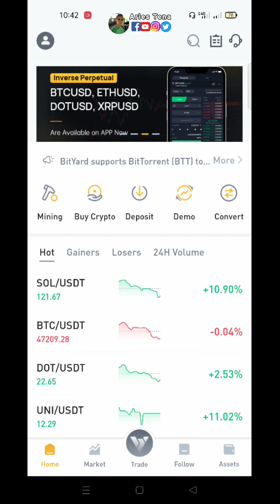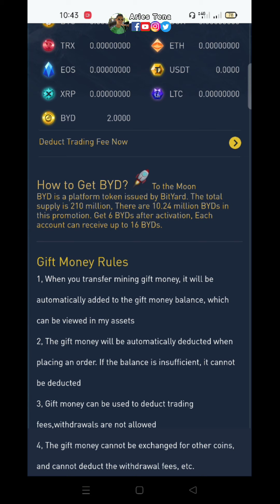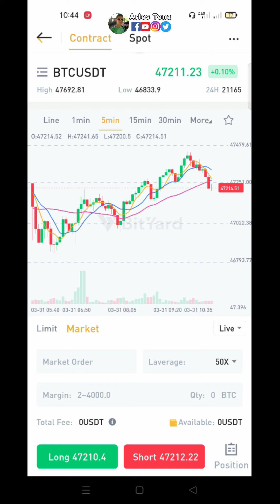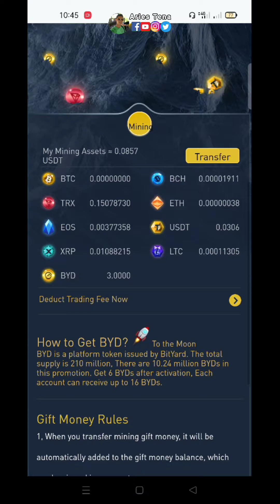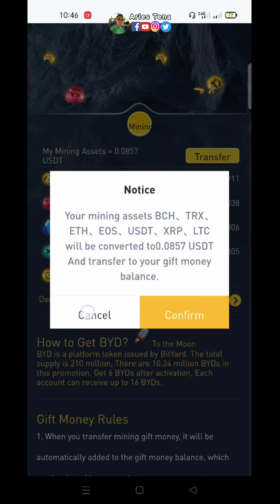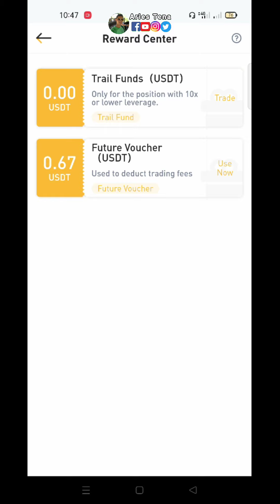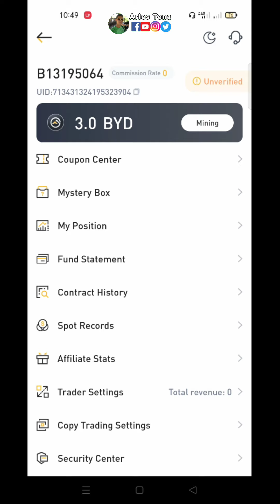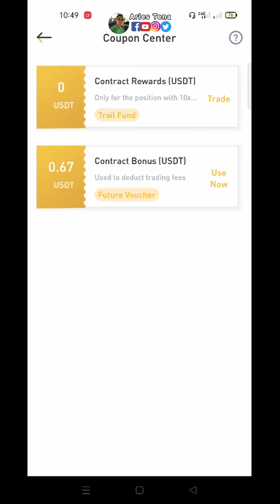Bityard Daily Crypto Mining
Daily Crypto Mining can use to Deduct Trading Fees.